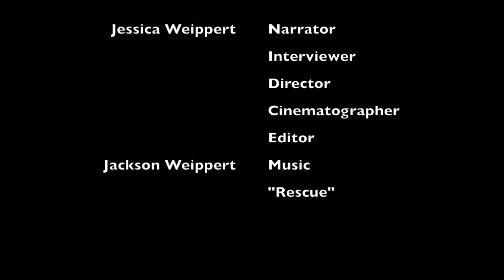The Ethics of Documentary Filmmaking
I take an analytic dive into the ethics of documentary filmmaking

Filmed 2018 and Made 2019 for School Project